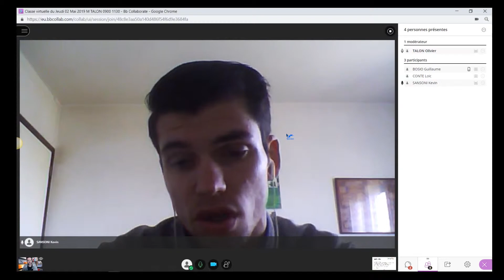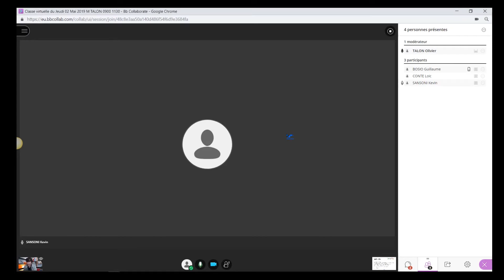Temoignage PREPA-BPJEPS en ligne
La Classe Prépa BPJEPS en ligne a permis à Kevin, et à d'autres, de préparer sereinement une entrée en formation BPJEPS. NB : Les inscrits en Classe Prépa-BPJEPS sont prioritaire lors des tests d'entrée à Prépa-Sports.